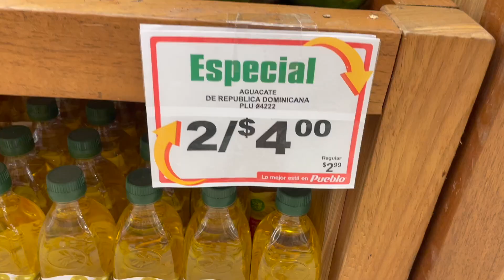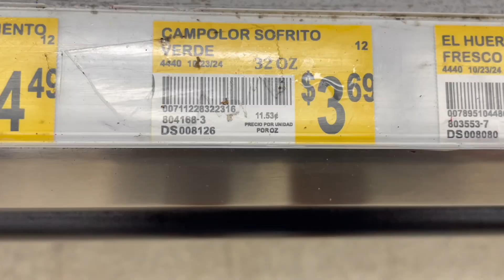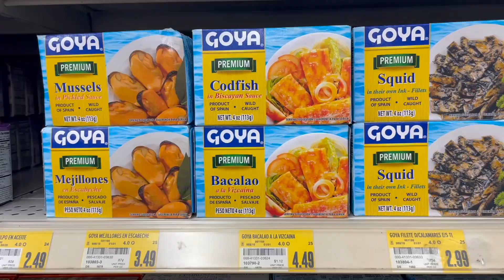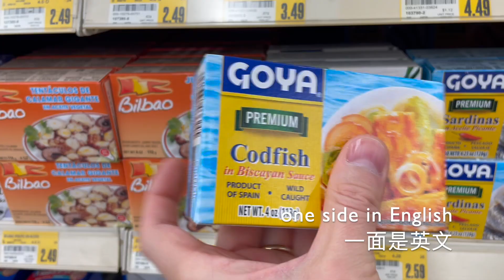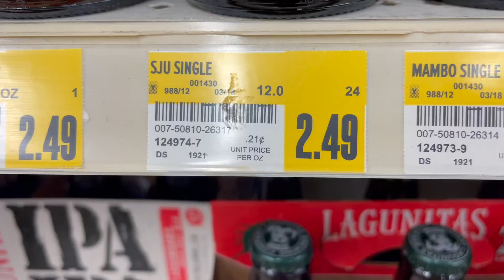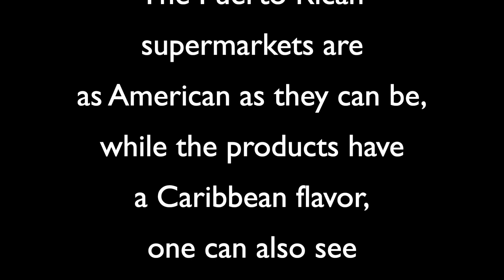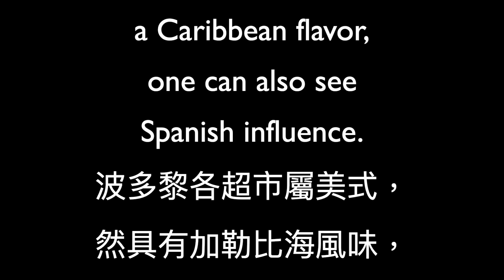My Journey, My Journal, Puerto Rico Supermarket 2024